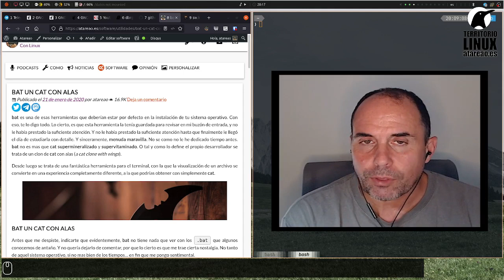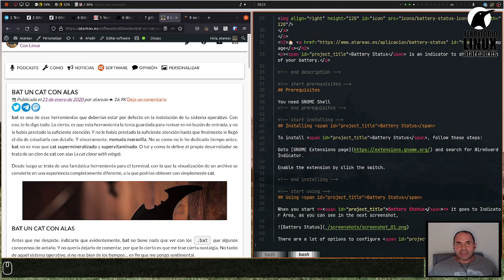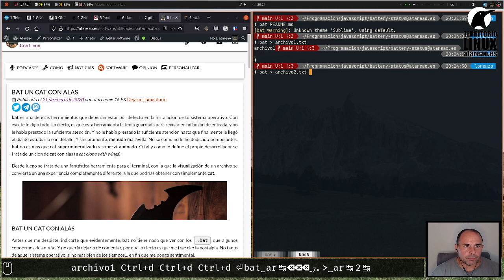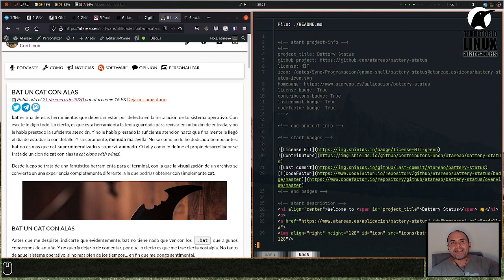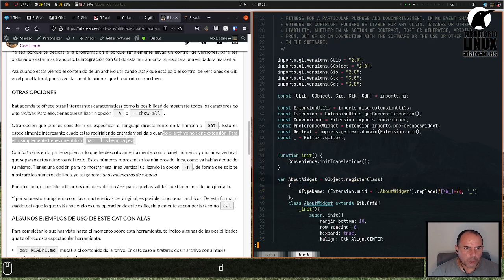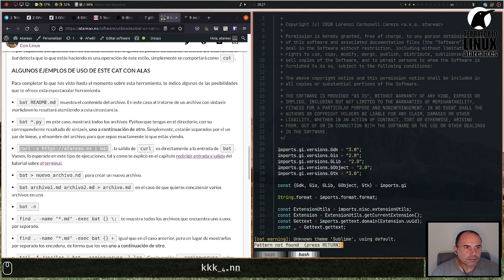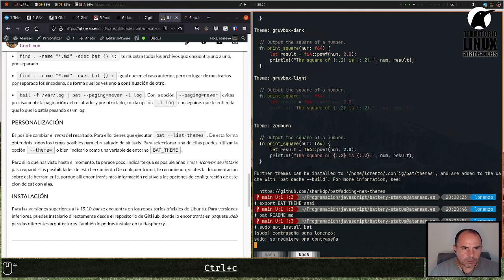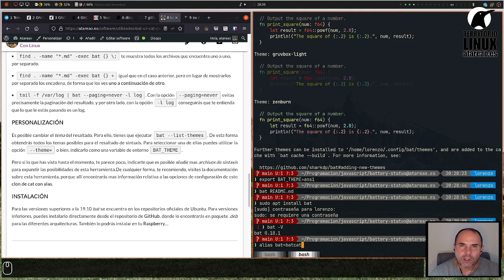bat un cat con alas. El reemplazo de cat supervitaminado para el terminal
bat es una de esas herramientas que deberían estar por defecto en la instalación de tu sistema operativo. Con eso, te lo digo todo. Lo cierto, es que esta herramienta la tenía guardada para revisar en mi buzón de entrada, y no le había prestado la suficiente atención. Y no le había prestado la suficiente atención hasta que finalmente le llegó el día de estudiarla con detalle. Y sinceramente, menuda maravilla. No se como no le he dedicado tiempo antes. bat no es mas que cat supermineralizado y supervitaminado. O tal y como lo define el propio desarrollador se trata de un clon de cat con alas (a cat clone with wings).